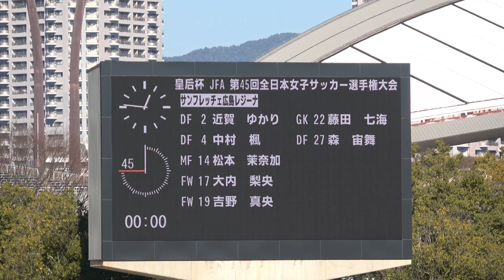【試合前】アウエーチーム スタメン発表⚽⚽ 2024.01.14 皇后杯 準々決勝 マイナビ仙台レディース 戦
※大会規定でユニがアウエーのため

GK：木稲瑠那
DF：呉屋絵理子　左山桃子
MF：渡邊真衣　柳瀬楓菜　立花葉　中嶋淑乃　上野真実
FW：髙橋美夕紀

監督：中村伸